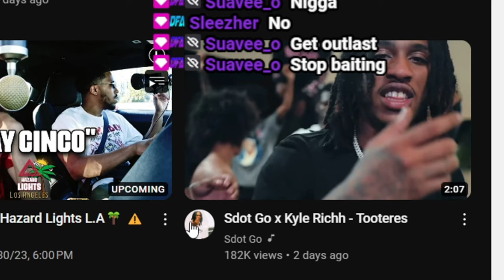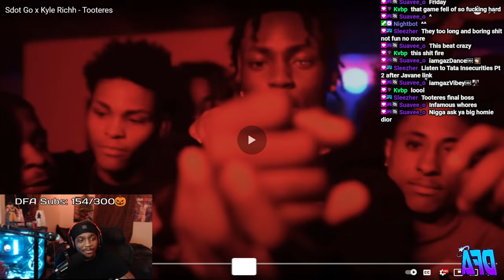Gaza Reacts To Sdot Go x Kyle Richh - Tooteres (Sweepers🧹) (41)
We're Growing EVERYDAY DFA!!  ^_^